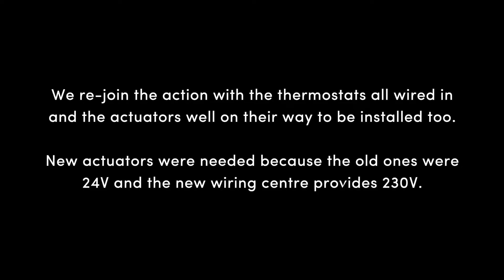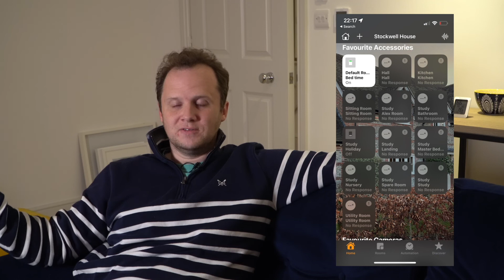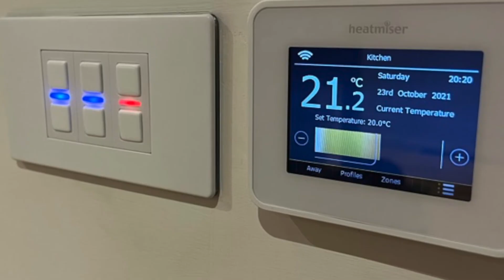Smartening up my underfloor heating controls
In this video I'm replacing all our heating controls with a new Heatmiser system including new theromostats, actuators and wiring centre.